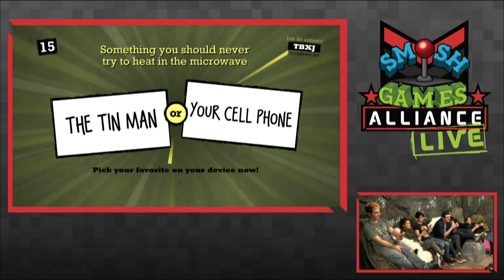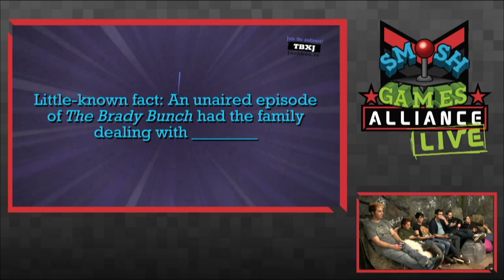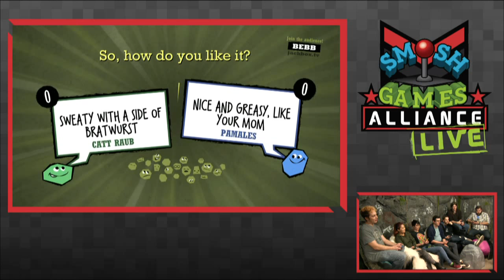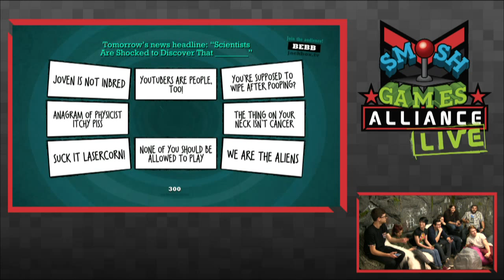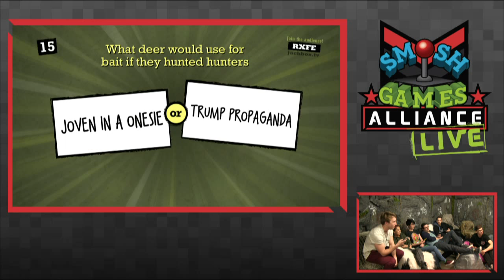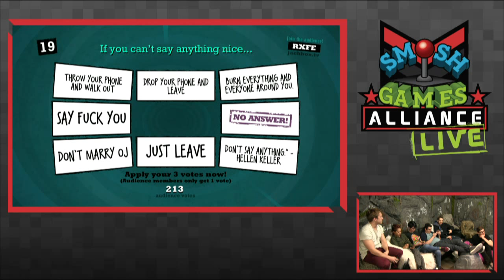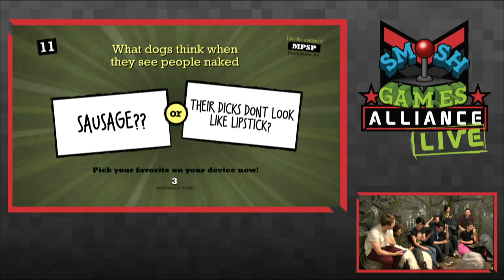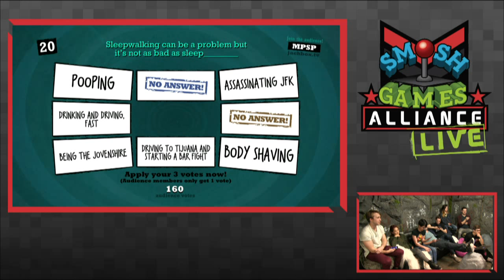KILLER QUIPLASH w/ PAMELA HORTON! (SGA Live)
We're playing Quiplash live! Join in at jackbox.tv on your phone or computer to play or vote!

Pamela Horton and other surprise guests join us in a Quiplash battle-challenge-extravaganza!